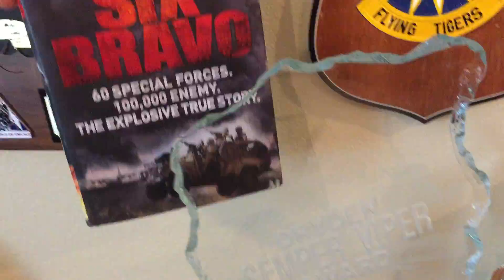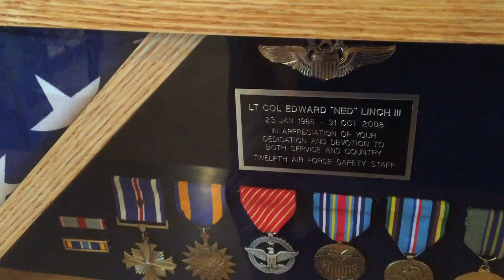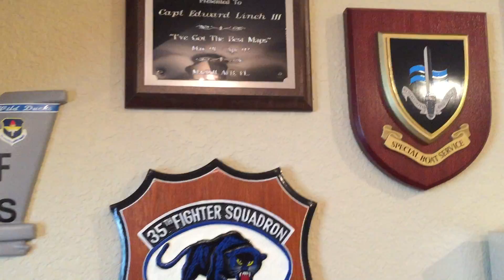My fighter pilot office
This video is a tour of my office.  I made this for a producer who was going to interview me for a documentary show.